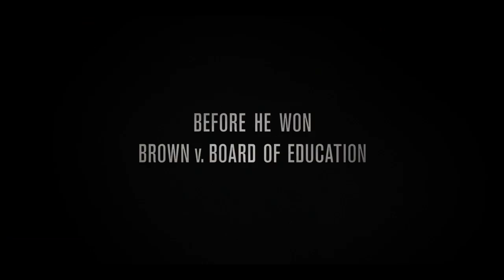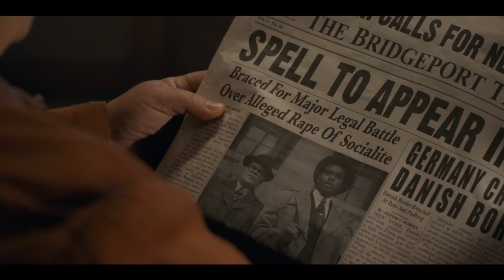Marshall release clip compilation & Trailer (2017)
Marshall - Preview clip compilation & Trailer

About a young Thurgood Marshall, the first African-American Supreme Court Justice, as he battles through one of his career-defining cases.